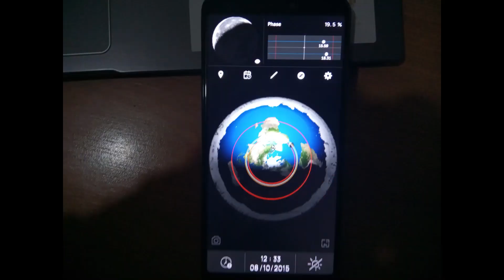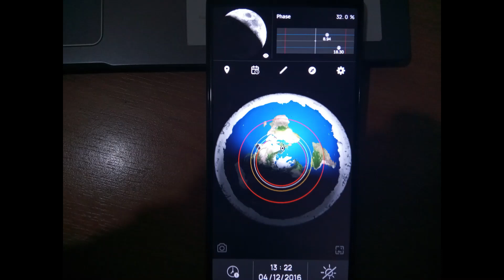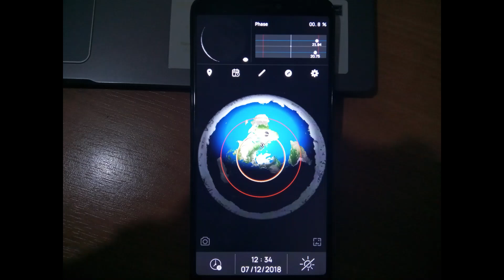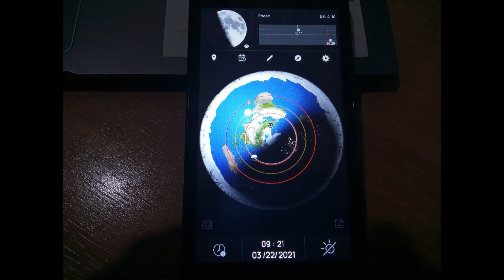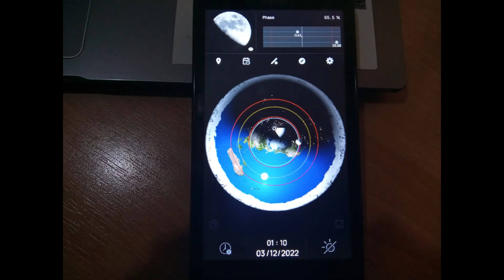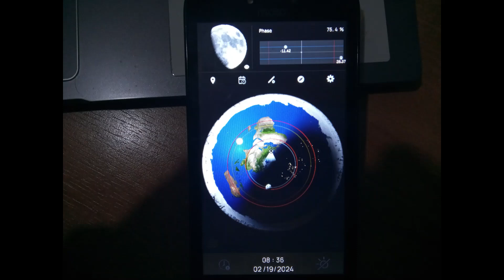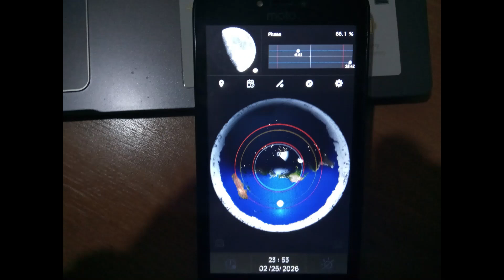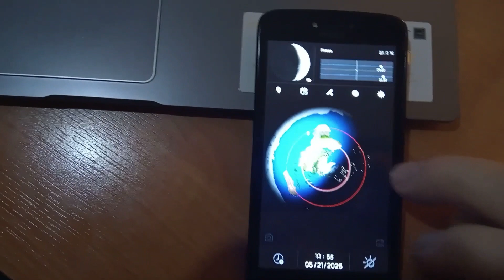Płaska Ziemia ma zmieniające się maksymalne odległości Księżyca od zwrotników czyli deklinacje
Tu są maksymalne deklinacje północne wędrówki Księżyca między północą i przez południe znowu do północy. Maksymalne deklinacje południowe Księżyca są prawie identyczne jak północne w danym cyklu ponad 29 dni ziemskich i dłuższe niż występowanie cyklu księżycowego (ok. 28 dni).
Skrajne maksymalne deklinacje Słońca są zawsze określone zwrotnikiem Koziorożca na południu i zwrotnikiem Raka na północy i są zawsze takie same, bo Słońce przez rok wędruje między tymi zwrotnikami.
Zestawienie tych dat i kątów jest jakby w dalszej części o podobnym tytule na kanale "Zbyszek Kopeć".
Skrajne maksymalne deklinacje się zmieniają i tu widać, że przez 10,5 lat one się przesuwają od 18 stopni i 10 minut kątowych (18,17 stopnia - tu w dn. 04 października 2015) do 28 stopni i 25 minut kątowych (28,42 stopnia - tu w dn. 25 luty 2026.
Długo szukałem tych danych w necie i ., ale coś tajnego jest w tych informacjach, bo naukowcy tego nie publikują, pewnie mają zakaz. Zainspirował mnie genialny kanał Kamili z naukowymi dowodami o Księżycu i gwiazdach: "Księżyc co noc" i skorzystałem z darmowej aplikacji FLAT EARTH (inne aplikacje dla heliocentrystów dają identyczne dane) - czasochłonne, ale się opłaciło, teraz trzeba to przemyśleć.